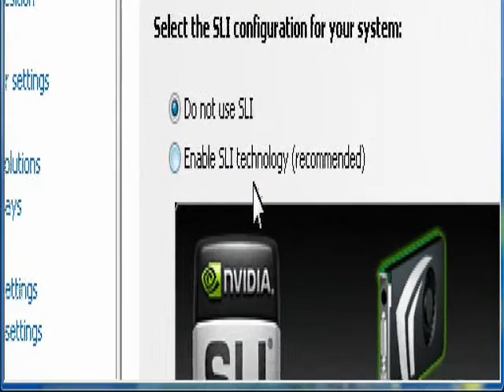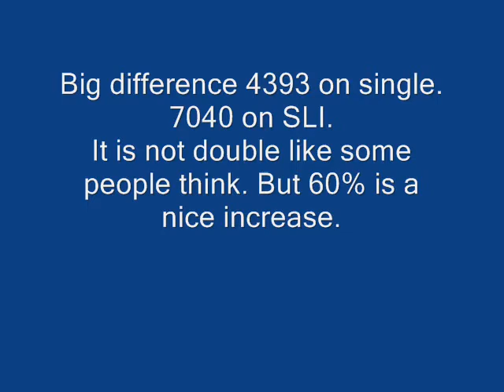Single card VS sli dual cards 3d benchmarks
Testing the 3d benchmarks on a single and dual GT7800 setup. Using 3DMarks 06 on a quad core machine.